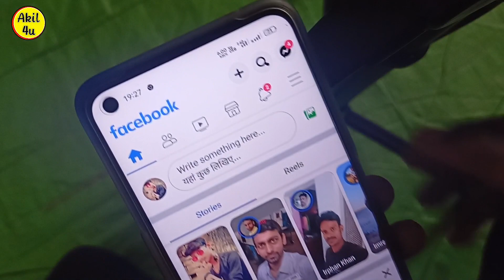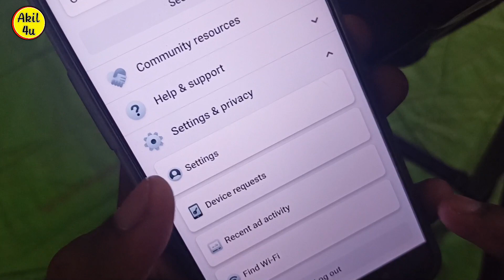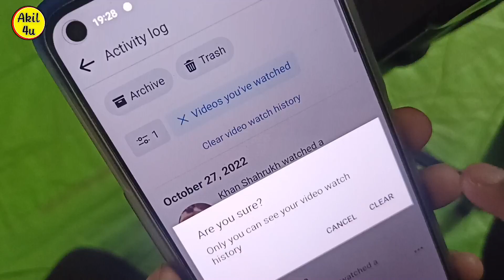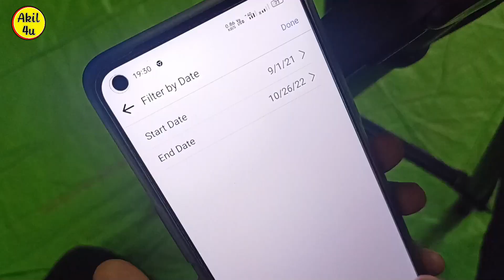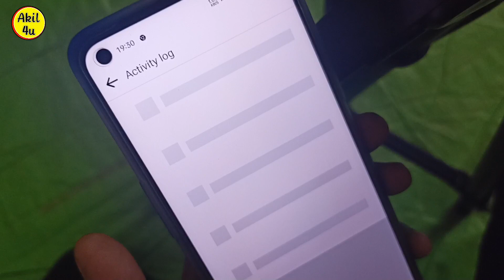Facebook Watch History Delete / Facebook Watch Video History Delete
Hii Friends 🙏
I'm Akil

1. Facebook Watch History Delete
2. Facebook Video Watch History Delete
3. Facebook Video Ki Watch History Delete Kaise Karen
4. Facebook Watch History Clear